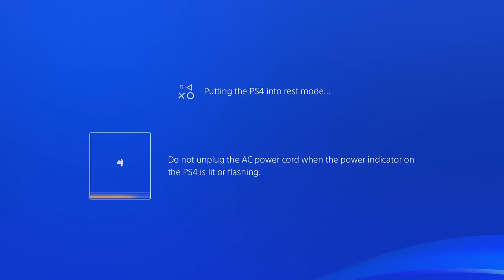MY PS4 TURNED OFF in a BIG TRADE! 😱 (Scammer Gets Scammed) Save The World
I look forward to the future with you all!